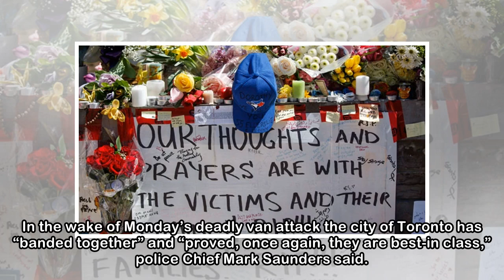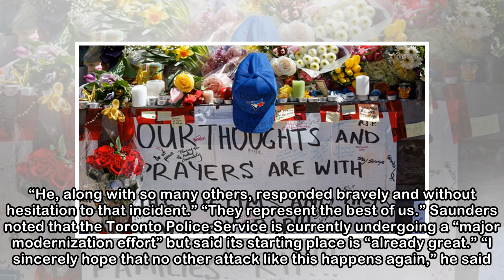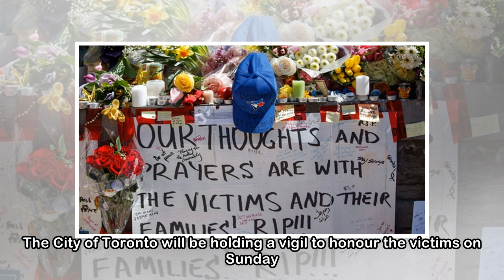In wake of deadly van attack Torontonians ‘band together,’ police Chief says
In the wake of Monday’s deadly van attack the city of Toronto has “banded together” and “proved, once again, they are best-in class,” police Chief Mark Saunders said. In a statement issued on Thursday...